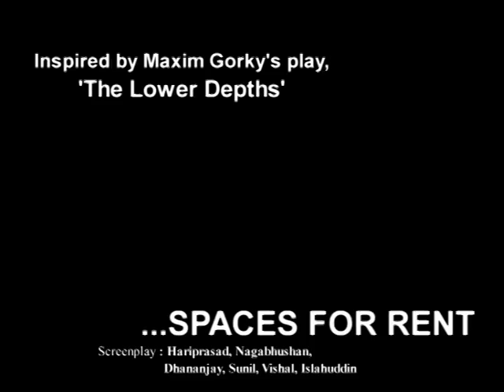...Spaces for rent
First promotional video of 'Spaces for rent'...